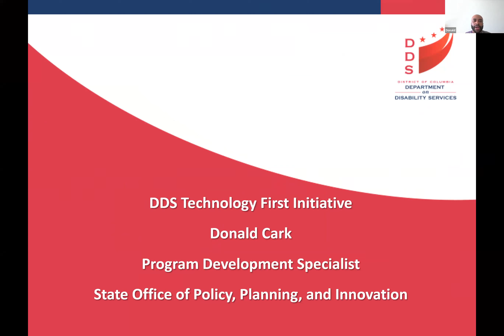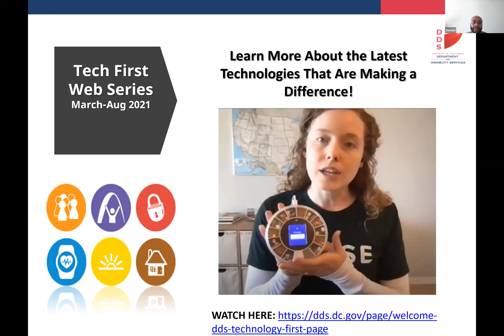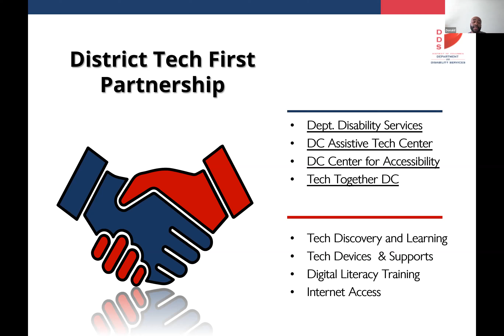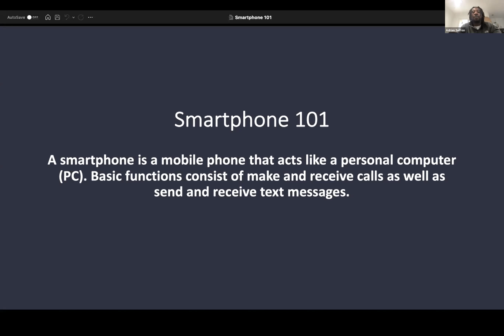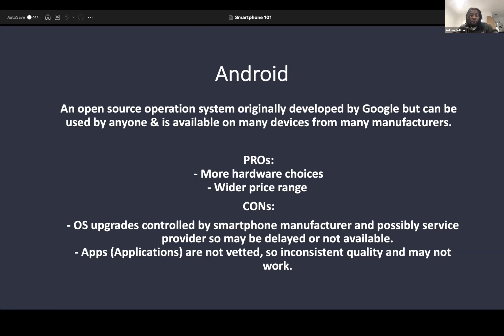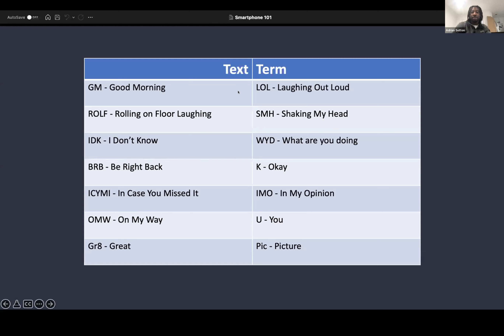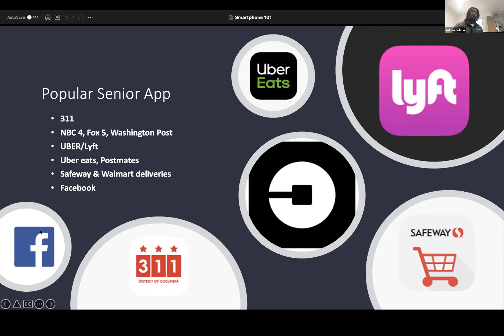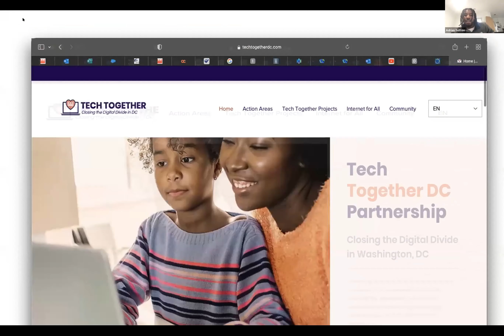DDAM 2022: Tech Together DC